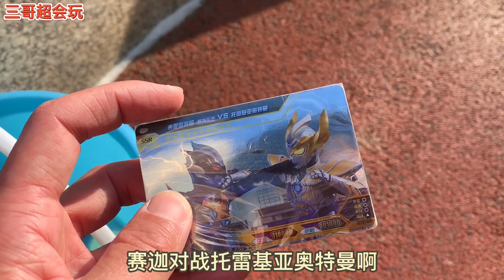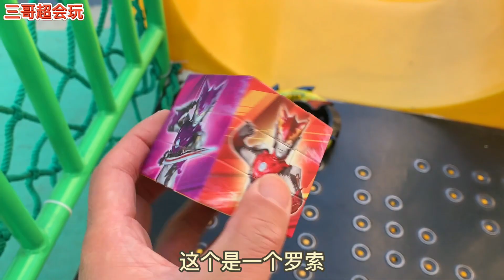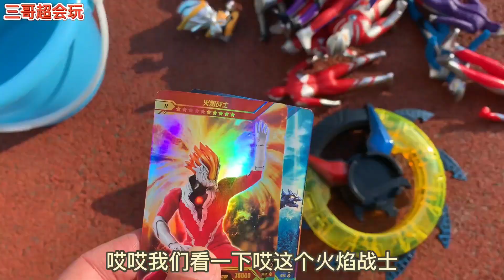游乐场捡到罗布光轮奥特曼宝藏 捡到火焰战士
本频道的内容都经过专业审核，确保不会包含任何可能对儿童产生负面影响的元素。 游乐场捡到罗布光轮奥特曼宝藏 捡到火焰战士